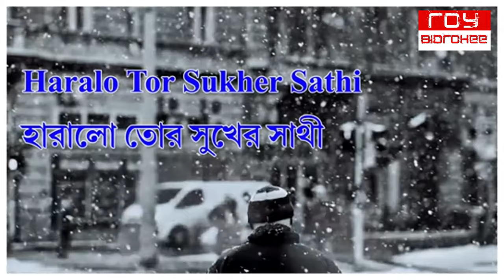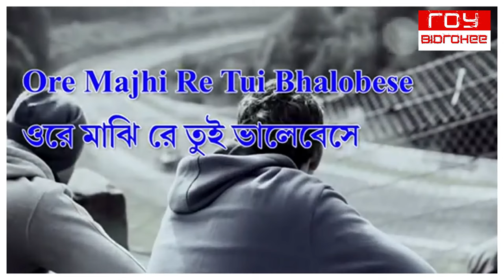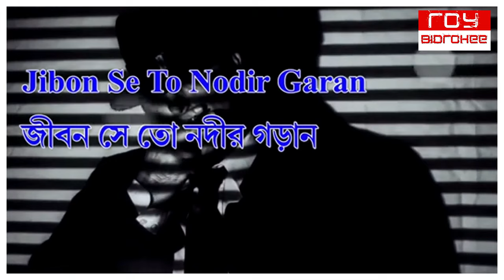Mon Majhi Re | R.D.Burman | Anyay Abichar | FULL KARAOKE with Lyrics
same song in HINDI   -    O Majhi Teri Naiya  |  R D Burman  |   Filmstar: Mithun Chakraborty/Rozina/Utpal Dutta , Director: Shakti Samanta ,Lyricist :  Anand Bakshi.
Film      : Aar Paar. 1985

Song: Mon-Majhi Re
Film Title: Anyay Abichar
Artist: R.D.Burman
Music Director: R.D.Burman
Lyricist: Gauriprasanna Mazumder
Filmstar: Mithun Chakraborty/Rozina/Utpal Dutta
Director: Shakti Samanta